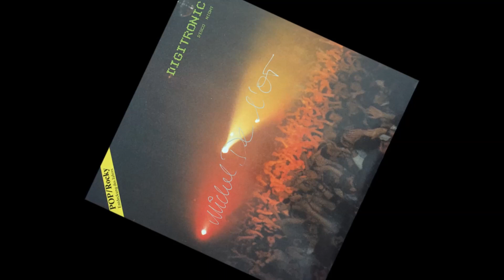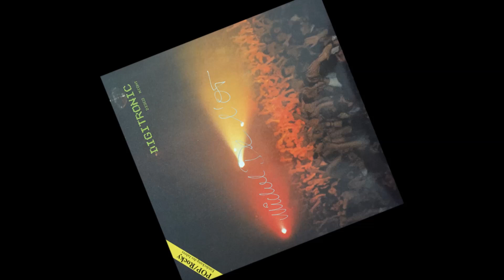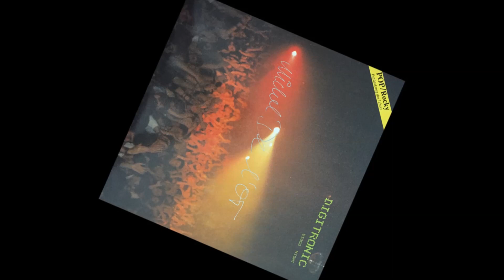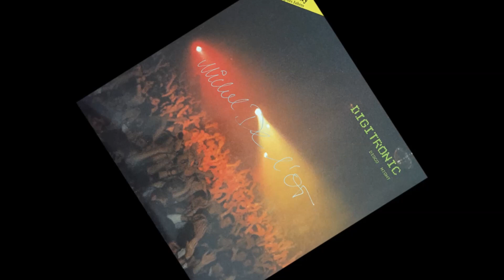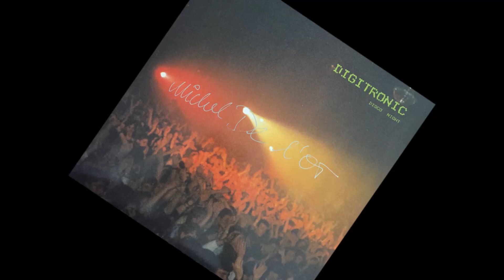Digitronic - Disco Night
Arranged By – Digitronic, Gutze Gautschi
Executive-Producer – De Dismas
Producer – Gutze Gautschi
Written-By – S. Fariano

SpaceSynth World